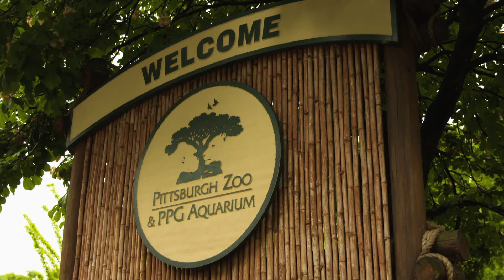Chloe Answers Fan Questions: Chloe's Obsession! | Chloe Does It | Dance Moms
Chloe answers awesome fan questions from Chloe Does It!

In this new web series with Lifetime, fans challenge Chloe to perform various tasks.